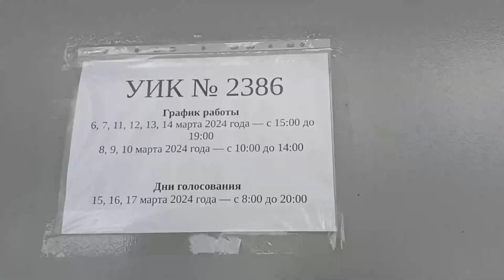Il mio voto in Russia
Quest'anno, per la prima volta, in Russia voto anch'io. Ma come si fa? Come funziona? Per chi devo votare? Ho messo da parte un po' del mio senso civico europeo e mi sono accodata a qualcuno che ha più esperienza di me. Prendendo tutto poco sul serio e con una buona dose di autoironia. Ché due risate non hanno mai fatto male a nessuno.